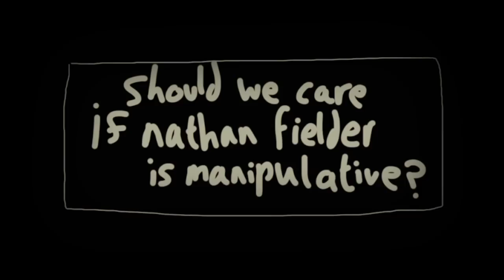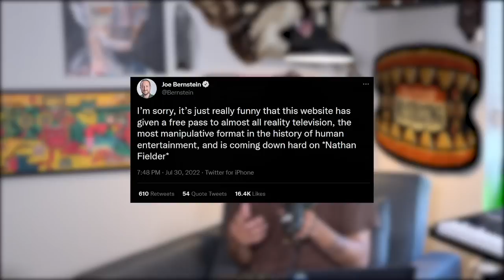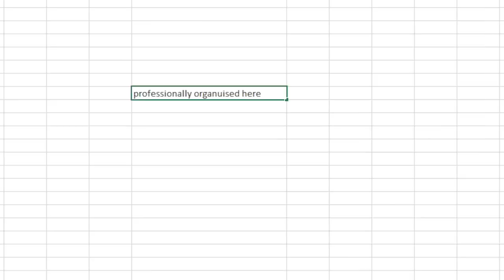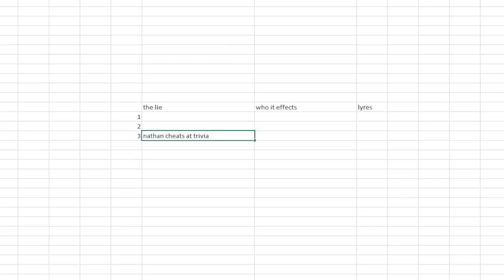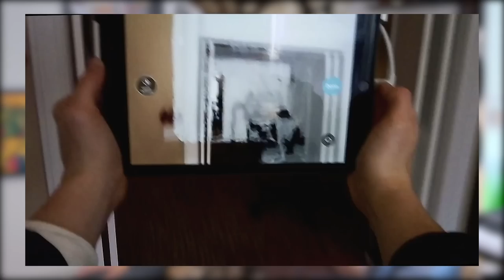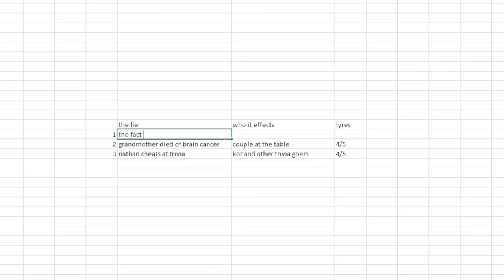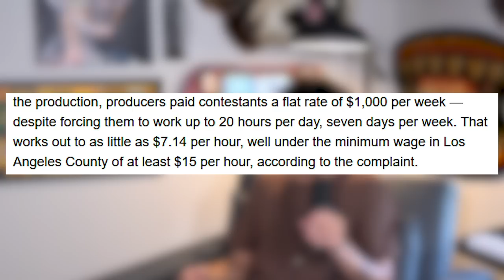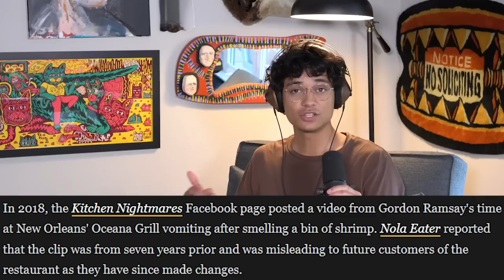Rehearsed Manipulation: The World of Nathan Fielder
"The Cult of Andrew Tate"
Written by Syd Cohen & Nick Green